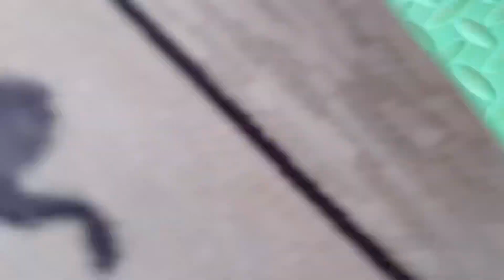Kids indoor play with Giraffe Slide 🛝 and Car 🚗: Mustafa & Irtiza having fun together in this Vlog:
Indoor Fun with Kids, Mustafa and Irtiza Slide & Car Play Vlog!"